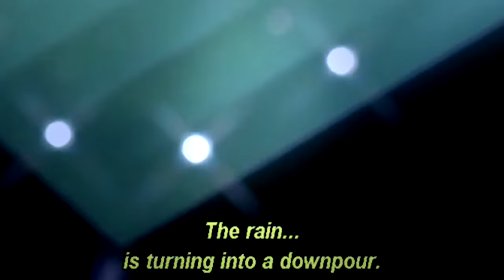ICHIRO MIYATA EDIT - YOU NEVER SMILE, DO YOU?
song: eminem - stan
anime: Hajime no Ippo